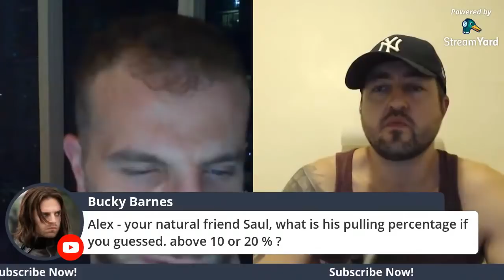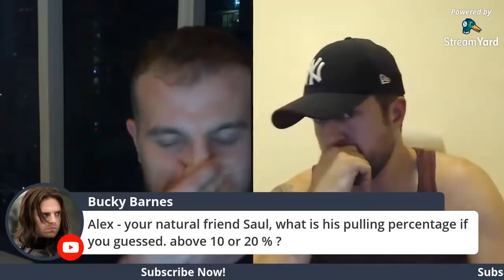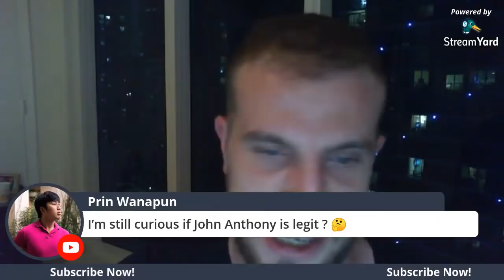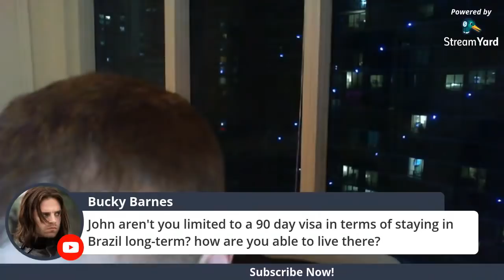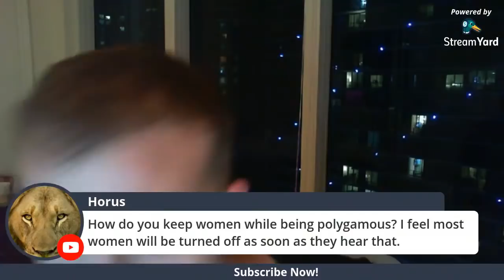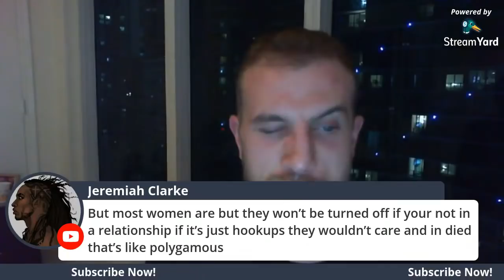YT Live With Alex V From Playing With Fire